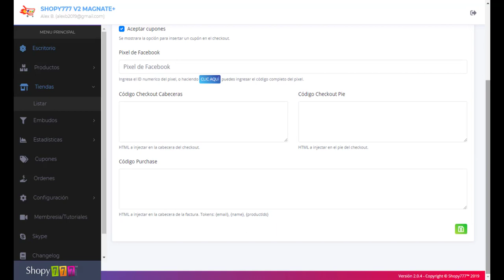🔥Pixel Facebook ► Tiendas ► Plataforma ECOMMERCE Shopy777